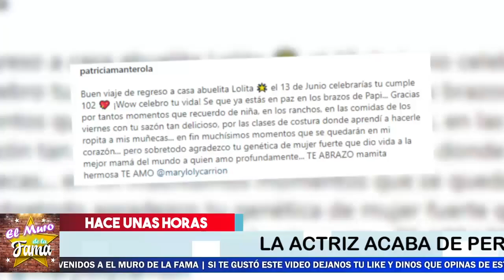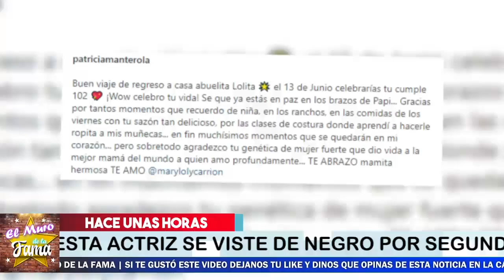🔴😭SUCEDIO HACE UNOS MINUTOS!DURA NOTICIA SACUDE Al Mundo Del ESPECTACULO,Patricia Manterola HOY 2021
Maria Dolores Carrion, ¿Cuál es la edad de Patricia Manterola? ¿Cuántos hijos tiene Patricia Manterola? ¿Dónde radica Paty Manterola? ¿Quién es la mamá de Paty Manterola? ¿Qué hace el esposo de Patricia Manterola? ¿Qué dice Paty Manterola de la muerte de Javier Ortiz? ¿Quién es Delia en renta congelada? ¿Dónde nació Patricia Manterola? ¿Cómo se llama el primer esposo de Paty Manterola?

¡ BIENVENIDOS ‼️